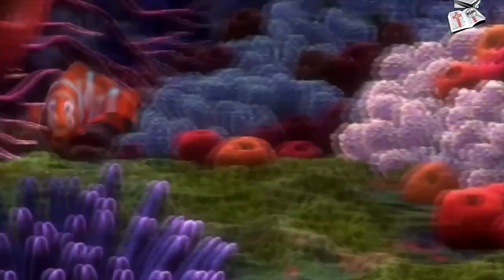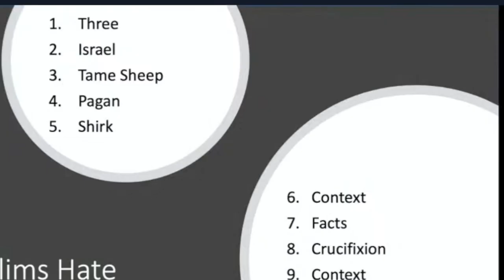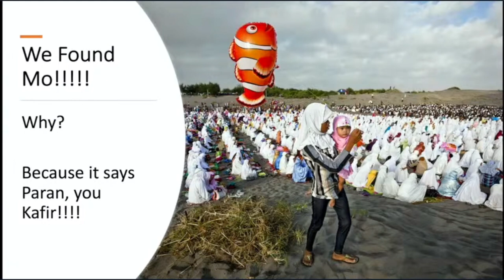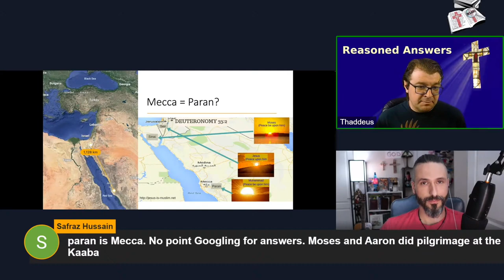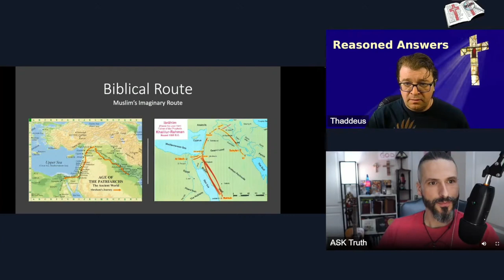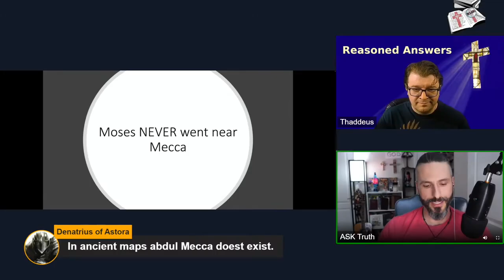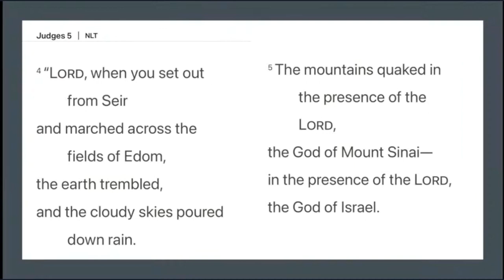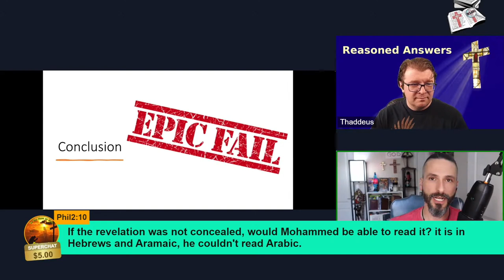Muhammad Shone Forth [Deuteronomy 32] (Finding NoMo episode 3)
This is the third (say not three) installment of Finding NoMo with @ReasonedAnswers Do we find Mo in Deuteronomy 32 or do we find NoMo?